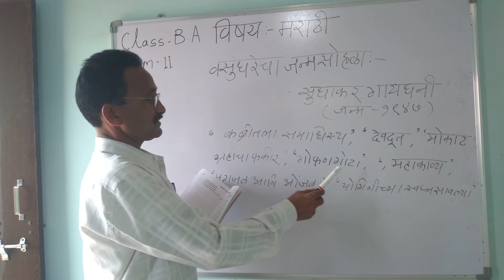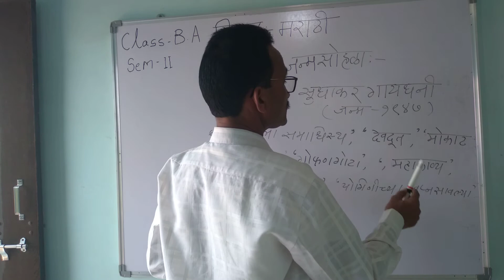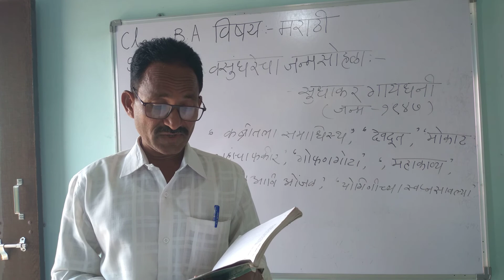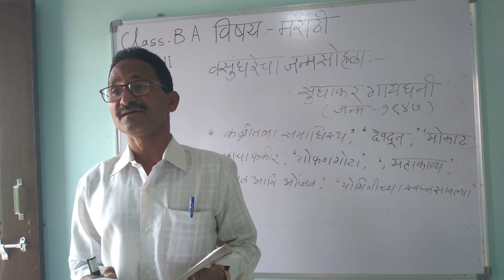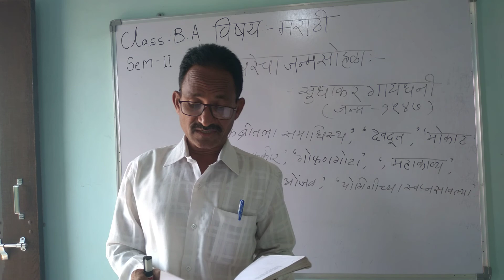B. A. Sem - 2 मराठी (वसुंधरेचा जन्मसोहळा -सुधाकर गायधनी )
विनाश अटळ